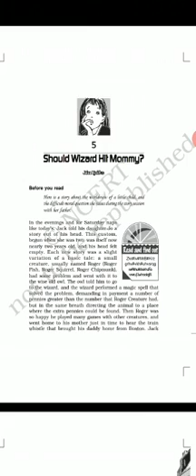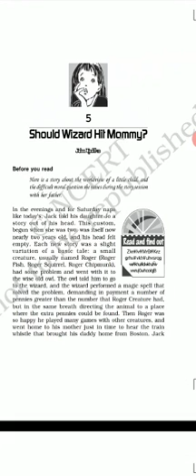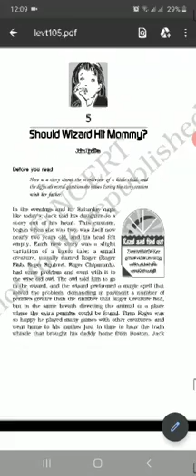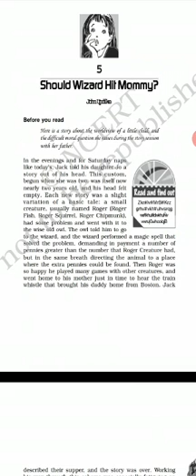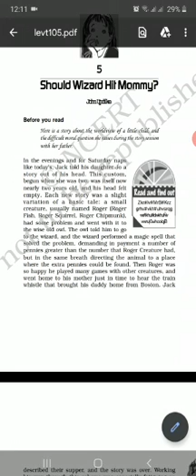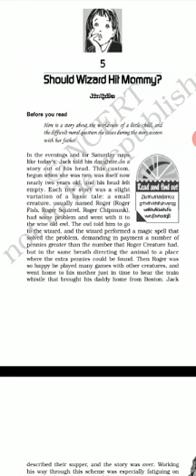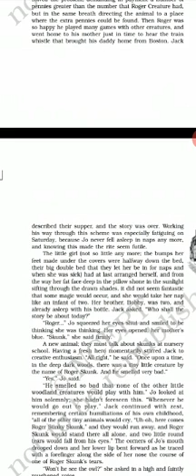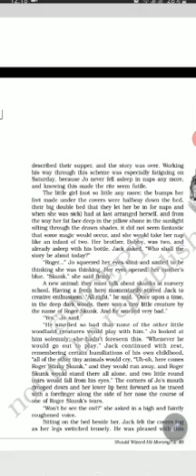class-12 : English (20th August, 2020)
Video from Nishat Faiz